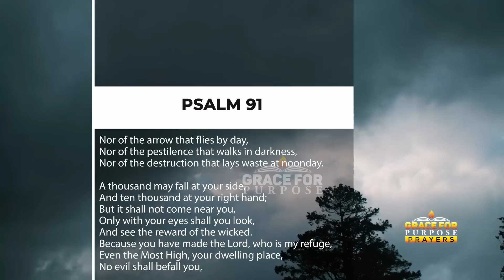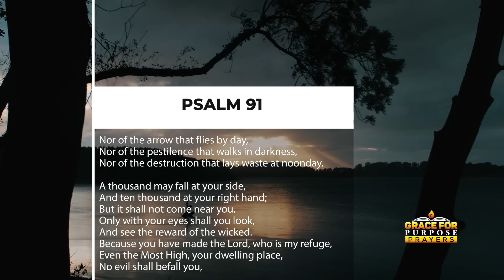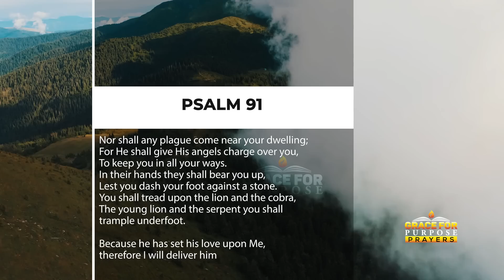A Beautiful Psalm 91 Daily Prayer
Be blessed as you listen to this powerful prayer to start or end your day.